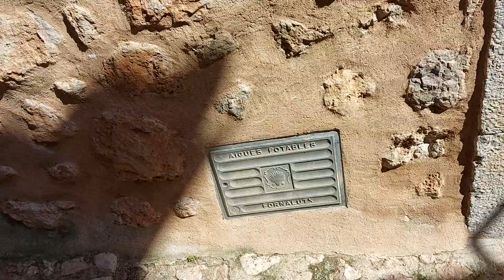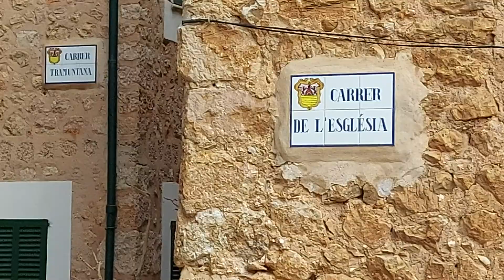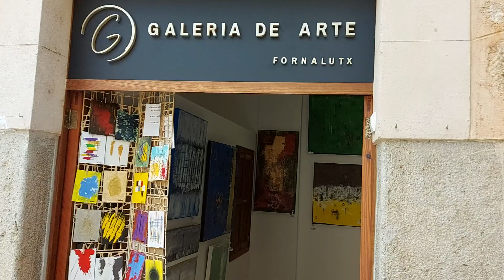Wonderful Fornalutx 20210316 134104 - Palma de Mallorca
I recorded this short walk, "ad hoc" with a mobile phone...